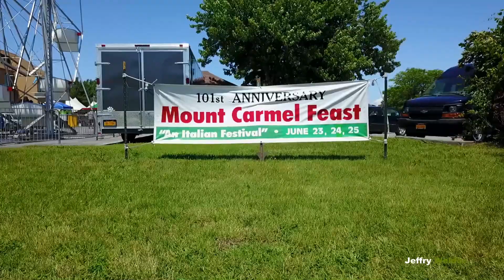Watertown Fireworks at St. Anthony's Mt. Carmel Feast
St. Anthony’s Church, 850 Arsenal St., celebrated its 101st annual feast of Our Lady of Mount Carmel this past weekend and capped it off with fireworks you should not miss.